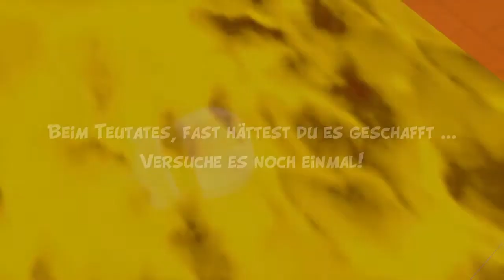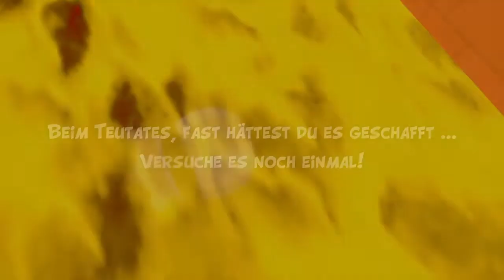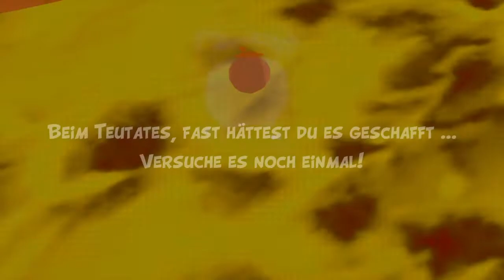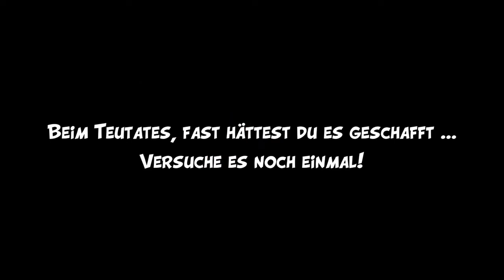Asterix Obelix XXL Römer Römer und noch mehr Römer #13